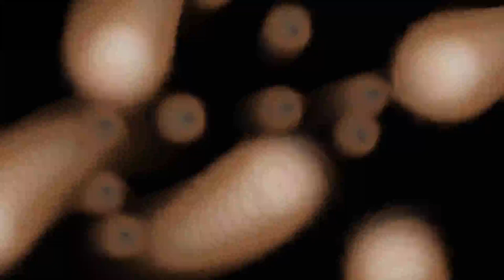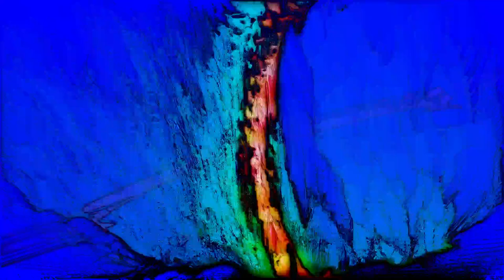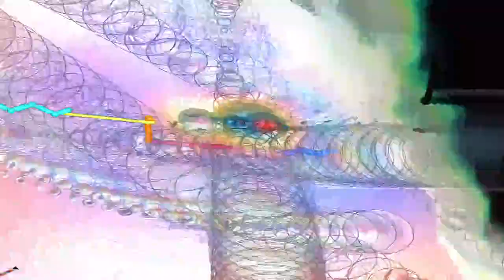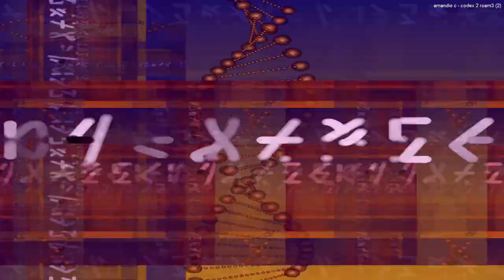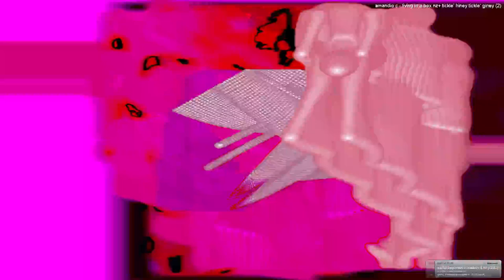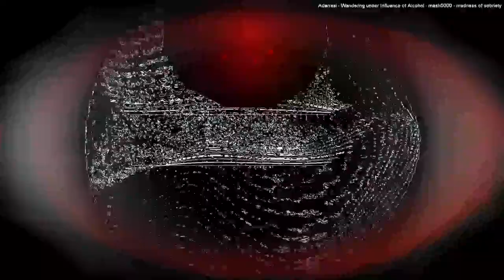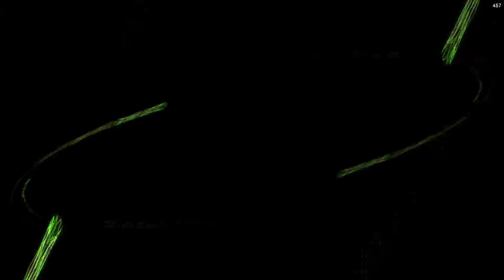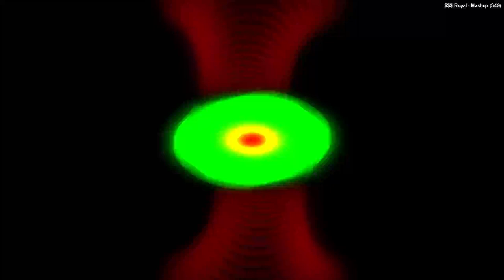[EPILEPSY WARNING] 2024 February 07 14 42 51 est bill newbold